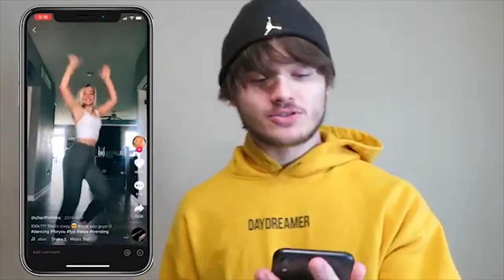im getting kicked out...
This is my last video at my house... I am Getting kicked out.  Thank you guys for all of the support over the past year and a half.  I will see you guys in the Next chapter ❤